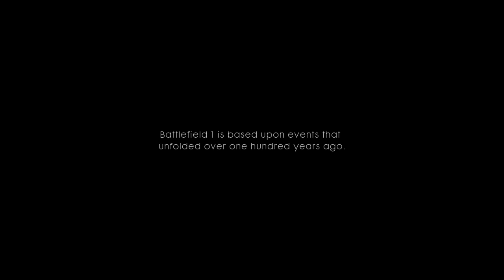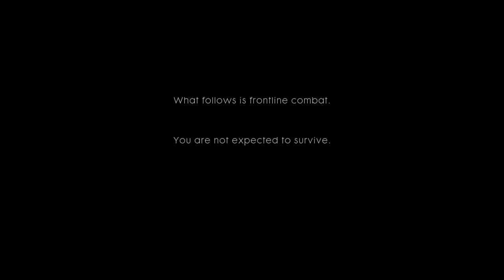Battlefield 1 part 0